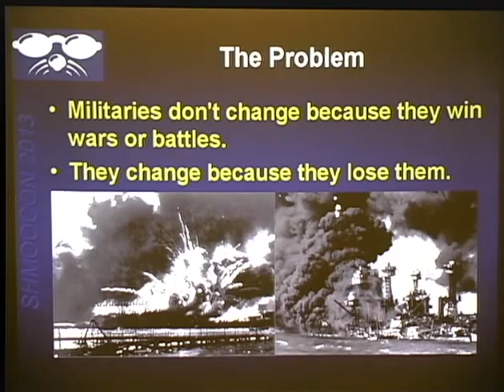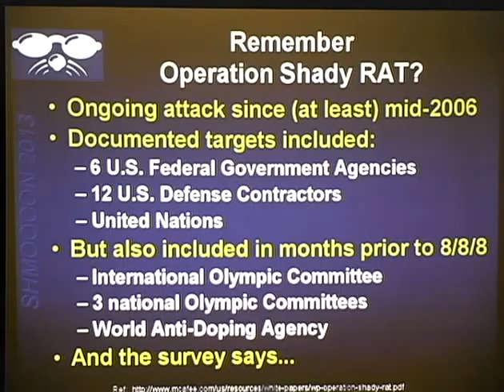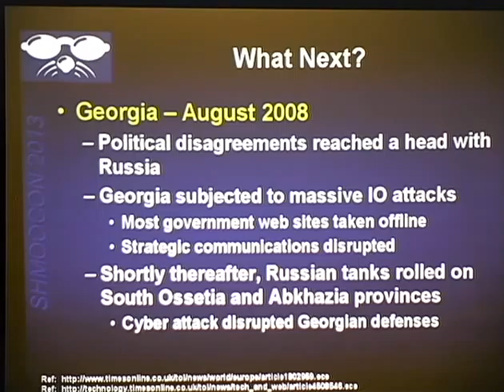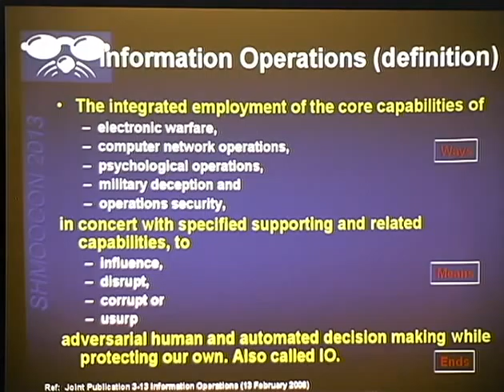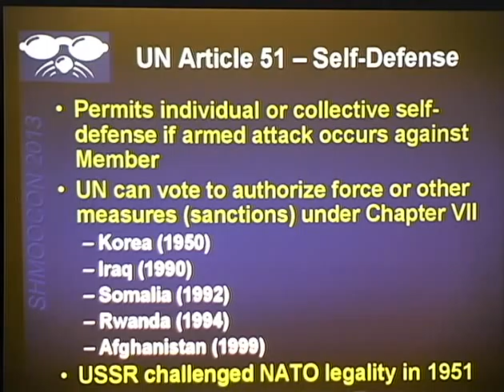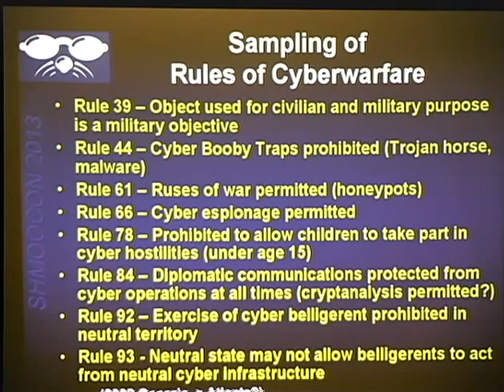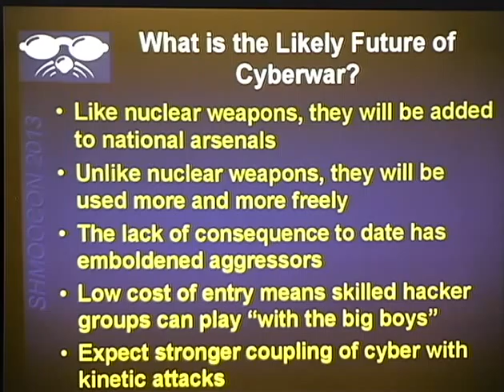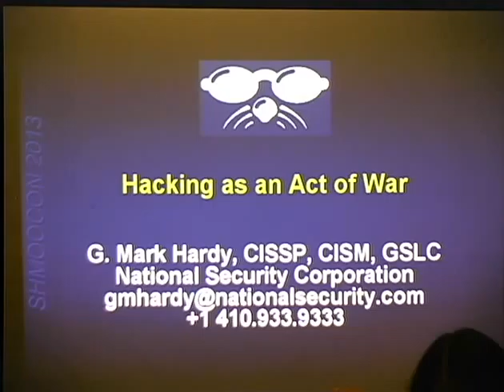Shmoocon 2013 Hacking As An Act Of War